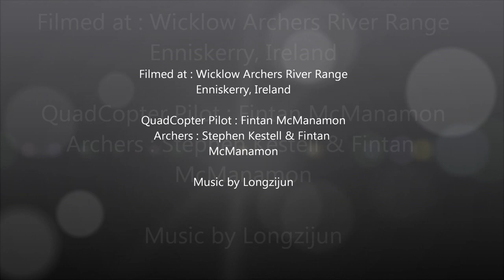Longbow Archery Practice with a QuadCopter & GoPro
Longbow practice at Wicklow Archers River Range